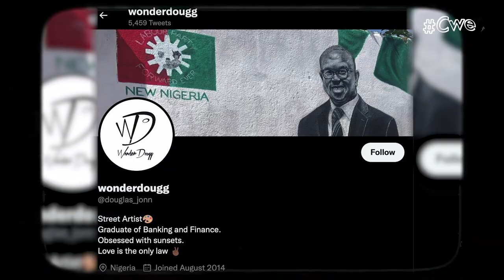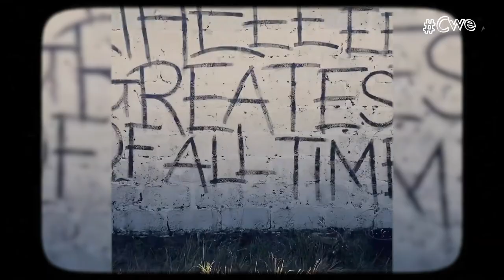Uncovering the Mind Behind the Colorful Street Paintings of Jos | Wonder Dougg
Meet The Nigerian Behind The Street Paintings In Jos , Plateau State | Wonder Dougg. He is a visual artist who has creatively change the narrative with his art from the trenches into a mainstream artist on the street of Jos, plateau state. To mention a few of his paintings like Peter Obi (fwavei junction), Chad wick (Black panther), Russ, Asake, M.i Abaga and many more.